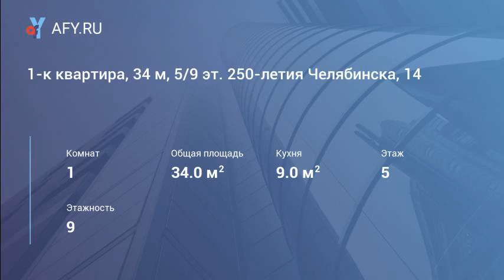1-к квартира, 34 м, 5/9 эт. 250-летия Челябинска, 14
Сдается квартира на длительный срок (семье славянской внешности). Во дворе детский сад, в соседнем дворе школа, в двух остановках челгу. Оплата+свет по счетчику.